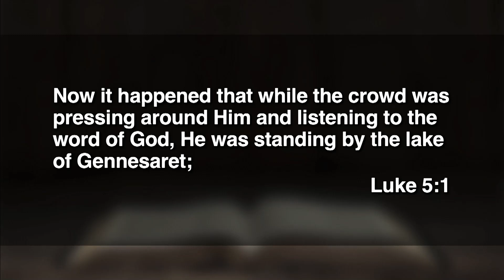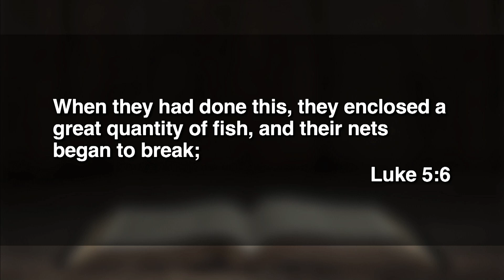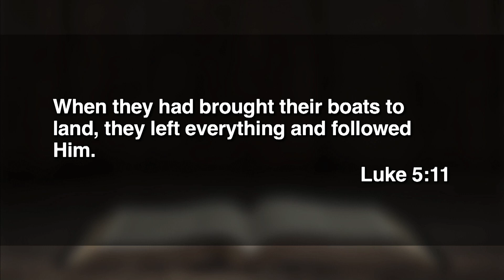January 15, 2023 (11:15) - It's Not About Fishing